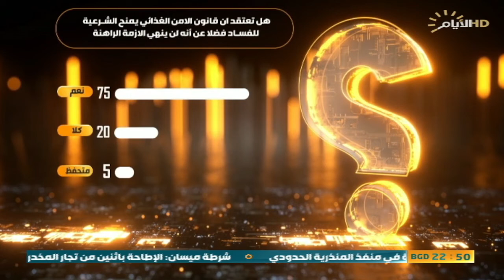حصاد الايام ، الازمة السياسية وغياب الحلول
حصاد_الايام مع بشار الظاهر
🔹 الملف الاول :
الازمة السياسية بين التصعيد وغياب الحلول

                                                                                                   🔹 الملف الثاني :
قانون الأمن الغذائي.. كل الطرق تؤدي الى الطعن

الضيوف: رئيس مركز الوان للحوار حيدر البرزنجي
المحلل السياسي من لندن علاء الخطيب
الخبير القانوني صفاء اللامي